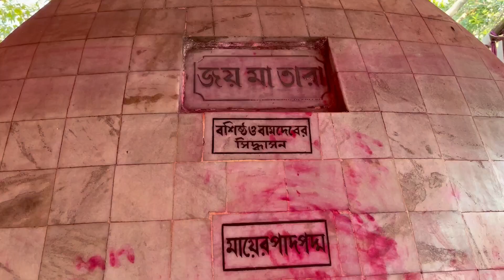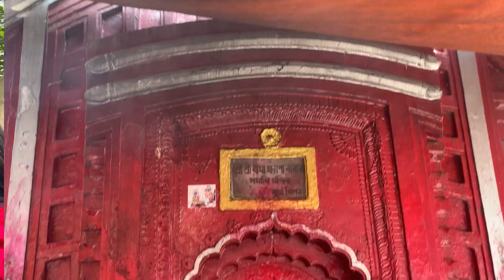Tarapith Mandir 🛕 Tour 2022 || তারাপীঠ টুর || West Bengal || Rampurhat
Tarapith is famous for the temple of Tara ma and sadhan pith of Sadhak - Bamakhyapa. Tarapith, a holy religious place, is situated in a village Tarapur under Rampurhat Police Station of Rampurhat Sub-Division in the district of Birbhum. It is said to be so called because the eye ball (tara) of Sati fell here.

Musician: @iksonmusic

Musician: @iksonmusic